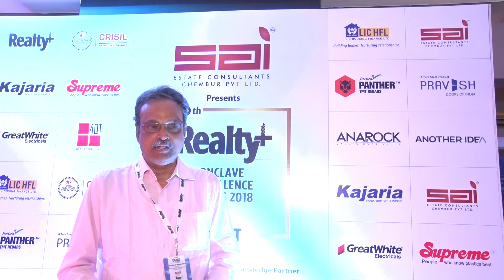Soumyajit Mahapatra at Realty Plus Conclave in Kolkata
Soumyajit Mahapatra, Chairman, Public Relations Society Of India, Kolkata Chapter states the key takeaways from the Realty Plus Conclave, Kolkata